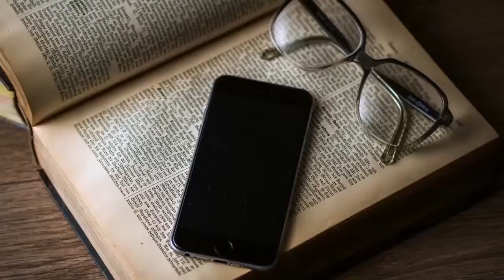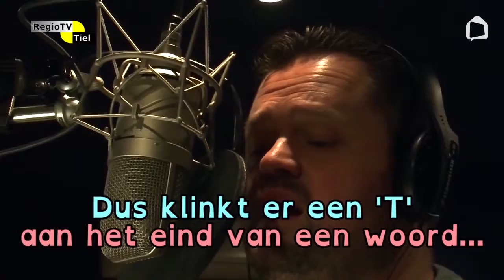DigiTaal Journaal item 2